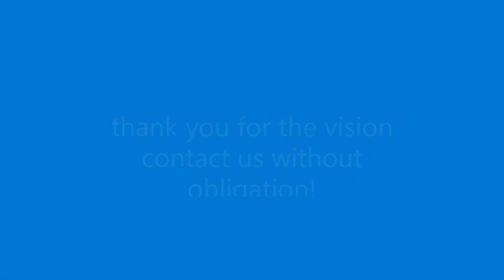Lgb Gartenbahn new DR 99 161 🚀😍😍😍😍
By GICOMODEL